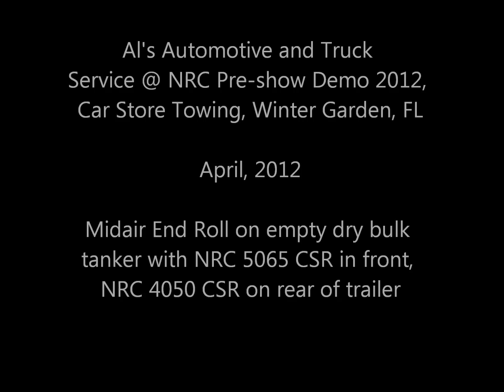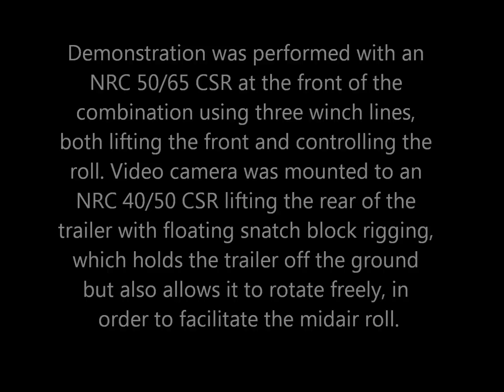NRC Orlando Demo Tanker Midair Roll with Two Rotators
For this scenario, we performed a midair roll on an empty dry bulk tanker tractor and trailer combination. An NRC 50/65 was rigged to the front of the combination, rigging one of the auxiliary winches on the front of the tractor, and reaching out over the cab to the drive axles with the main winches to lift the rear of the tractor and front of the trailer, and also to control the rate of the rotation during the roll.

An NRC 40/50 CSR was rigged to the rear of the trailer using a four-part winch line and a running snatch block configuration, which lifts the load off the ground but allows it to rotate freely at a fixed height, facilitating a midair roll controlled entirely by the truck rigged to the other end.